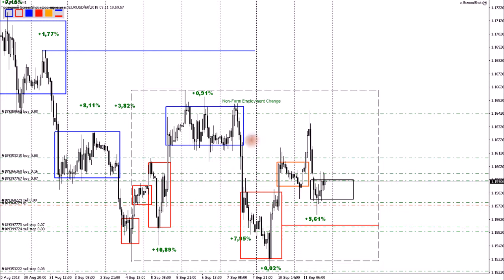Прибыльный Форекс #50 - 11 сентября 2018